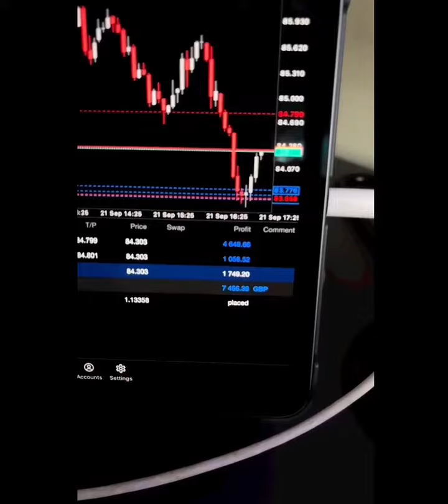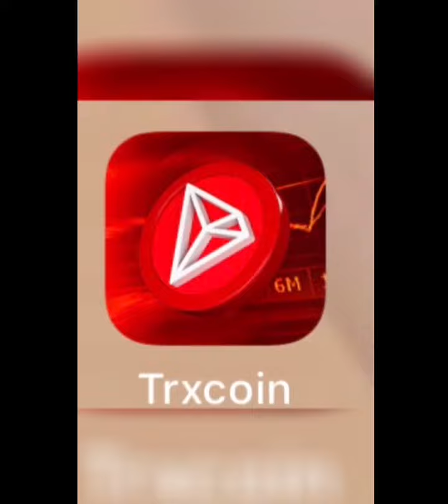TRXCOIN💎💰📈Navigate the world of cryptocurrencies and blockchain on our platform.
Introducing TRXCOIN, a YouTube platform dedicated to showcasing the incredible potential of cryptocurrency investments. Through our channel, we provide valuable insights, market analysis, and investment strategies for those interested in TRXcoin. We have successfully withdrawn $20,000 in profit, demonstrating the prosperity this digital asset offers.